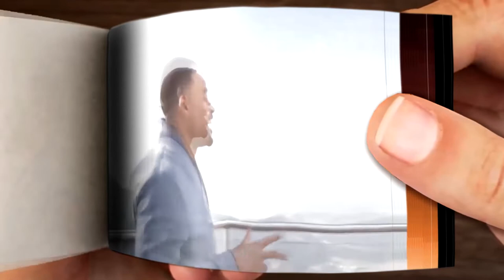Bully Maguire Slaps Chris Rock At The Oscars - Flpbook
Thankee:
Credits: PromisingPrune

Bully Maguire
Will Smith Slap
Oscars 2022
Chris Rock
Tobey Maguire
Spiderman
Meme
Will Slap